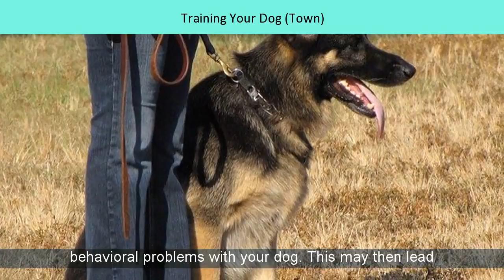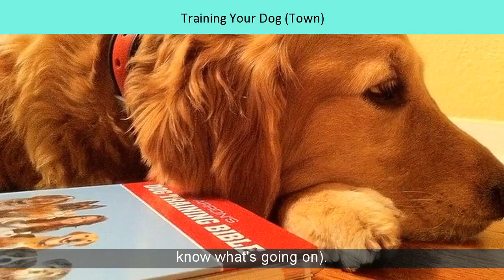Training Your Dog (Town)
Searching for Training Your Dog (Town)
Within areas 07430 and 07463
Dog Training in Salt Lake City | Dog Town
your dog... Jump up to say hello? Pull on leash? Chew on unauthorized objects? Have house-training accidents? Need a remedial course in manners?
Private Dog Training - Dog Town Dog Training
dogs are just dogs, doing their level best to navigate our human world. At Dog ... We train your dog for you, then show you how to maintain the improved ...
Situated near North East, Wyckoff, Upper Saddle River and Ramsey.
Dog Training Classes - Dog Town Dog Training
course teaches dogs and their handlers' basic commands that are ... in 20 minute increments for one of our trainers to practice obedience with your dog.
Just off East Main Street, Lake Street and Wyckoff Avenue IN Mahwah.
Within the vicinity of Don Bosco High School and Close distance to Darlngton County Park
TRAINING - Dogtownmaryland
A Dog's Town" A Unique Boarding-DayCare & Training Resort. DOMINANCE. Is your dog a good family member or is your dog causing you so many ...
dogtown training academy, llc
Training Academy, for all your dog training needs. Located in Alamance County, near Burlington, NC (the Village of Alamance) - Easy. Access to I-85/I- ...
Dog Town Dog Training - 12 Reviews - Pet Training - 871 ... - Yelp
reviews of Dog Town Dog Training "I love this service and recommend them often. I am a ... These are not your high school retail store trainers - these are real...
Local areacode 201
Dog Town in Salt Lake City, we provide great dog training so that your dog can learn good behavior.
Moriarty's Dog Town, Professional K-9 Training, dog training -
training philosophy is simple: Be firm but fair. Spend time working with your dog, it's the best investment you can make. Figure out what you and your dog ...
Info relevant to  training your dog (Town):
dog training inglewood, marina del rey dog training, dog training santa monica, feisty fido dog training, cane corso training los angeles, dogtown dog training, reactive dog class los angeles, feisty fido class